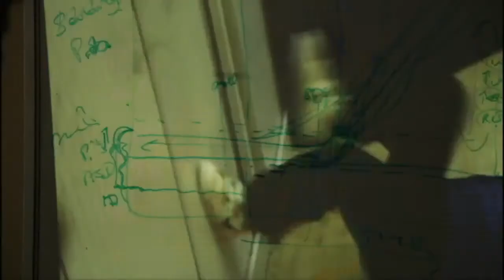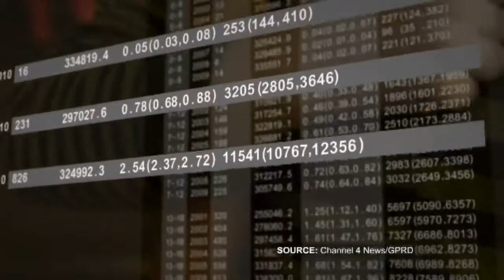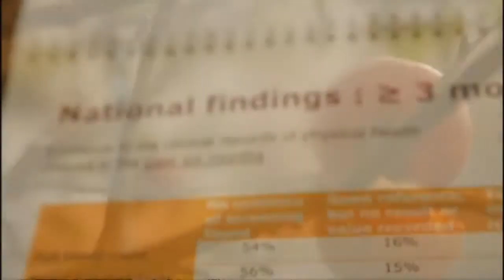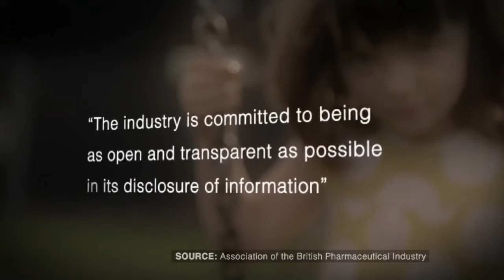Rise in anti-psychotic drugs taken by children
Dramatic rise in the number of powerful anti-pyschotic drugs being prescribed to children - some as young as five.